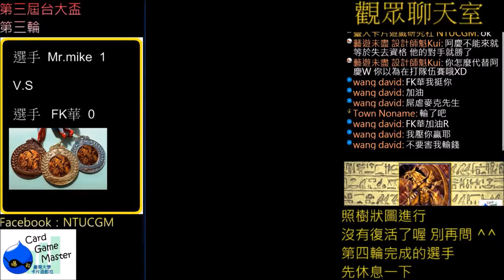遊戲王Duel Links 第三屆台大盃轉播精華----第三輪 Mr.mike v.s FK華 炎王鳳凰的穩定操作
遊戲王Duel Links 第三屆台大盃轉播精華 準決賽B
製作：台大卡片遊戲社 NTUCGM
主播：王五六    選手：Mr.mike v.s FK華